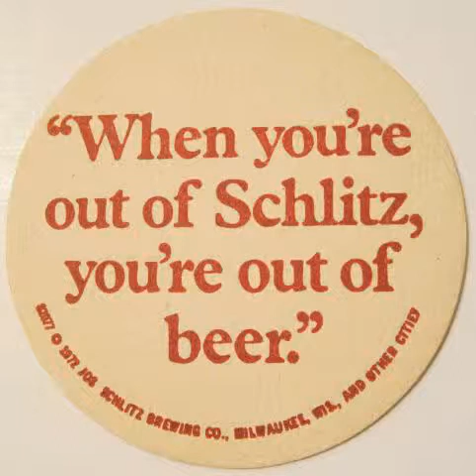- your out of beer